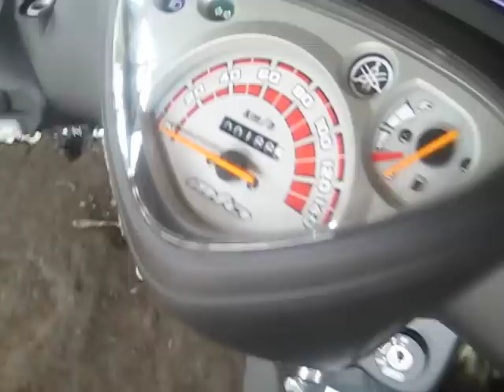yamaha mio amore violet "B3DRC-teriyaki".avi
yamaha mio ni tolo, tanauan city batangas...